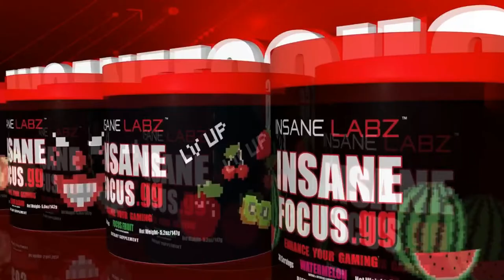Pnda Insider #6 Presented by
Pnda Insider #6
Presented by: @InsaneLabz
Hosted by: @PndaTripJ